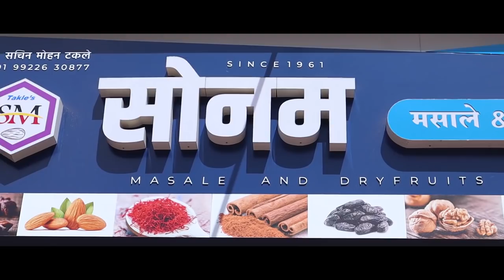विधानसभेबाबत पहा मनेराजुरीकरांचे मत काय आहे ते वज्रधारी न्यूज़वर